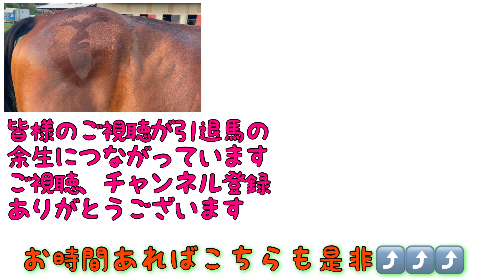何の模様ができたでしょうか？ 馬のお尻をおしゃれにします‼︎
たてがみをアレンジした後
放牧地で草を食べるあかつき君

実はお尻もおしゃれにしました

時々
競馬のパドックで馬のお尻を見ると
模様がついている馬がいます

マーカーといい毛を軽く濡らし
型をお尻に置きブラシで毛を逆立て
模様を作ります

ネットで検索すると
菱形や市松模様だけでなく
くまもん、スマイル、文字もあります

さてあかつき君はどんな模様になったでしょうか？

答えは動画で

吉野牧場さんに撮影していただきました

時々人を乗せ乗馬したり

です。

答えはにんじん